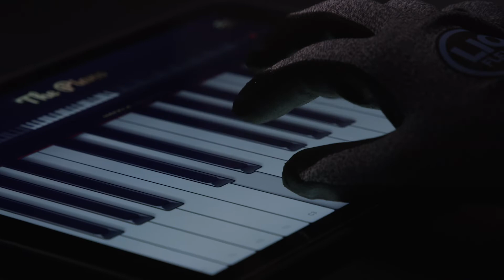Expo 2021_LIO FLEX TOUCH (LIO COMPANY/Products Introduction)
*Product Introduction :

✔️ Exceptional Touch Screen Performance: Newly developed technology features amazing touch performance. Suitable for use with IT devices (Smartphone/Tablets) using all 10 fingers while wearing the gloves. No need to use just one or two fingers while working anymore.

✔️ Anti-Slip: Specialty material holds the IT device tightly and prevents slipping. Just focus on your work, and don’t worry about slipping with LIO FLEX.

✔️ Strong Durability: Even if you wear the product for a long time, the touch function and soft fit of this item will not deteriorate with wear. Retains the same touch feeling as when you first wore them.

✔️ Stable Fit: Worn all over your hand, but allowing your hand to bend or hold products in the shape you want. Our product will keep you comfortable, whether you're delivering, packing, or even gardening.

✔️ Warning: Do not use during electrical work. as there is a danger of electric shock.

✔️ CUFF COLOR : S-White / M-Green / L-Blue / XL-Black

*Company introduction